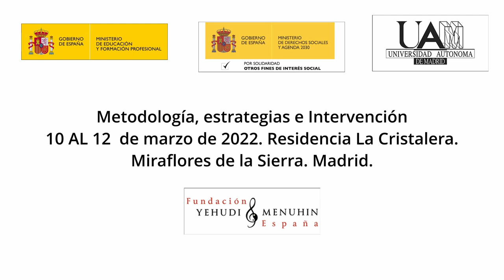Metodología, estrategias e Intervención. Enc. Inter. AGEND-ARTE. Marzo 2022. M. de la Sierra. Madrid